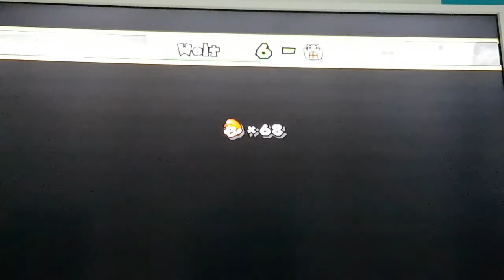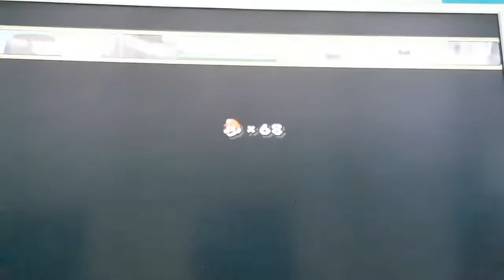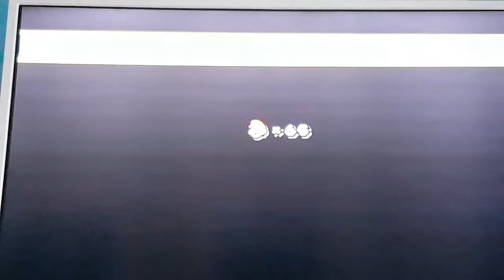Super Mario Bros Wii Part 18 Morton Koopa will Beef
Morton will Beef wer noch?